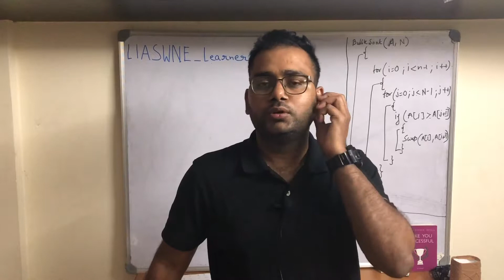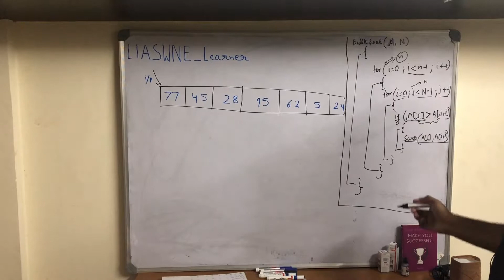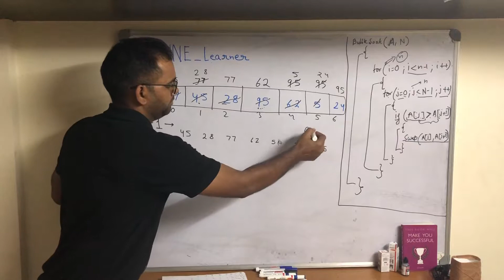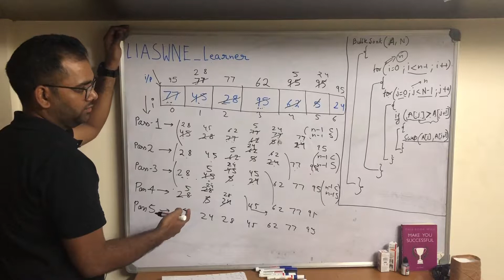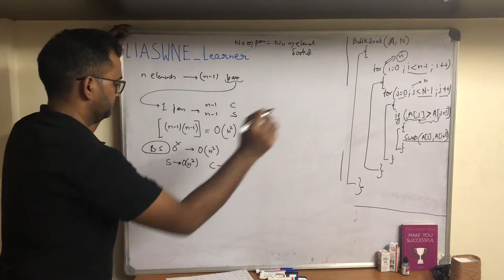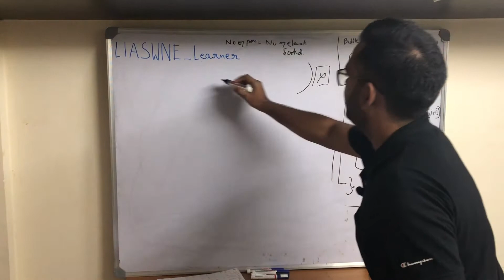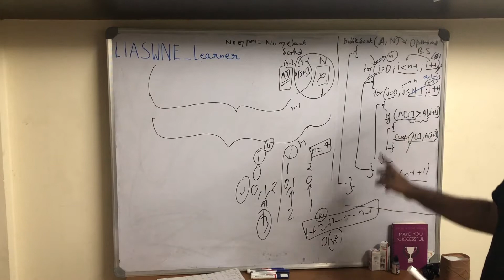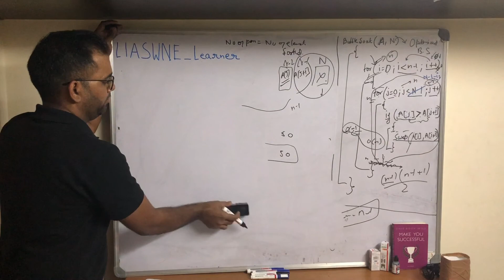Bubble sort | Hindi Explained | Time complexity Analysis | Optimized Bubble sort Logic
Hello friends this is video #10, Here in this video i explained each and every thing related to bubble sort, for more questions you people can comment with your questions.
There are some notations or some words i used which i would like to recommend to go through each of my video to get clear idea of Bubble Sort

Please comments your code you people implemented after understanding the logic explained to give best case of Bubble Sort as O(n)

i would suggest the below sequence if you are new to algorithm subject.

Next video will be on Insertion Sort with full Analysis.
My motive is i want you people(who are absolute beginner for this subject) to understand first about Basic concepts, then it will become more interesting subjects for you all.

please share your valuable feedback with me, so i can also learn from you people.

Thanks